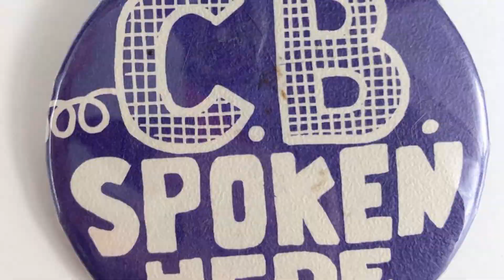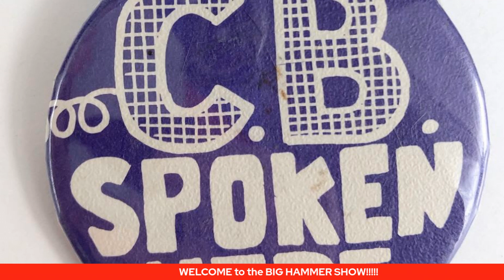postmaster in Hawaii